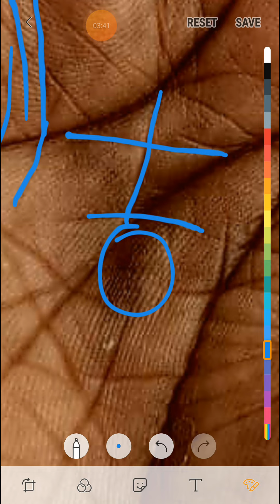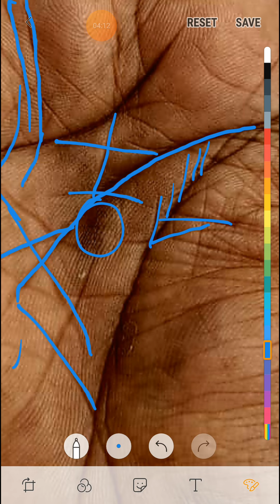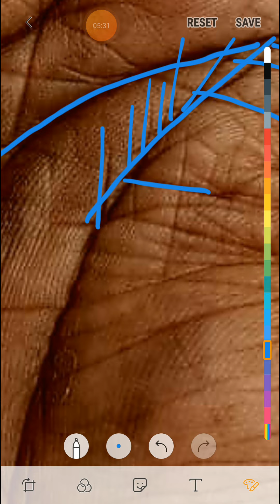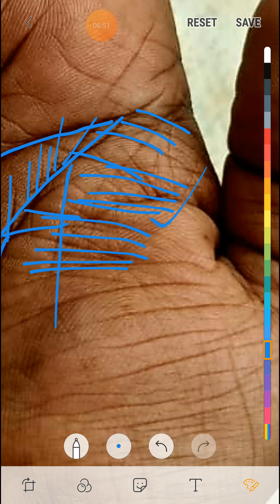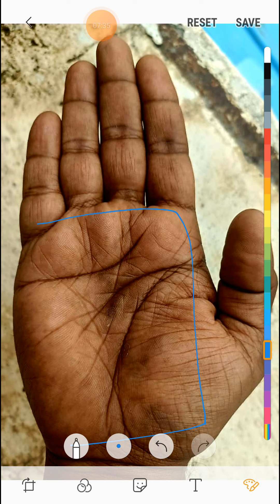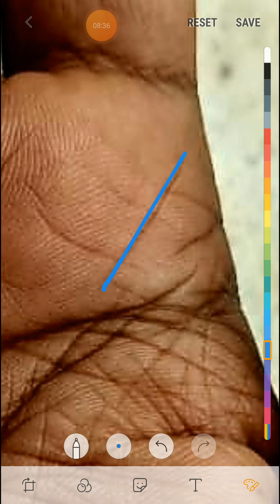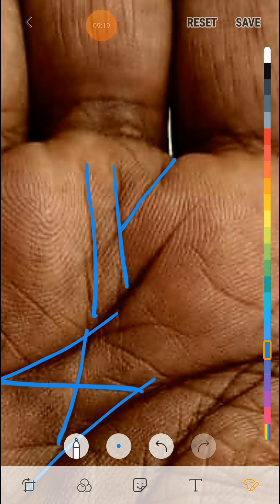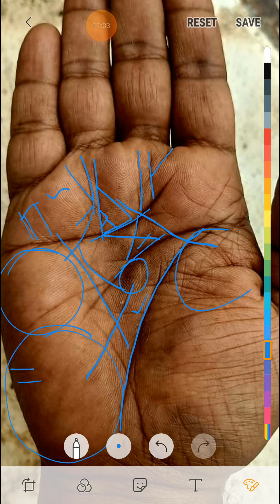दो - दो सूर्य रेखा मौजूद ।। तरक्की होना तय है।।